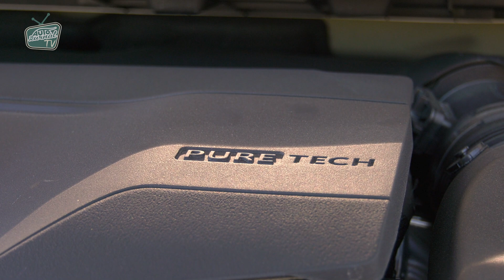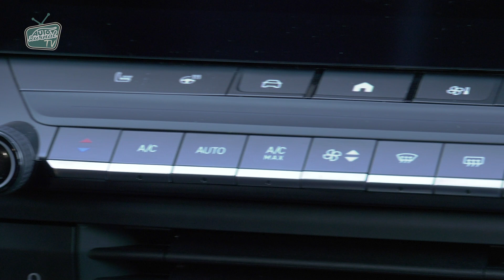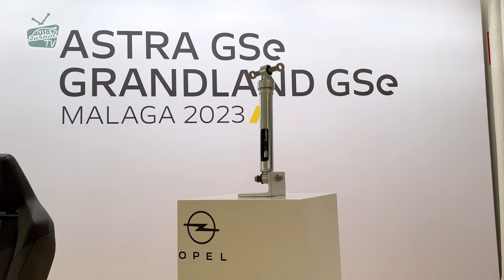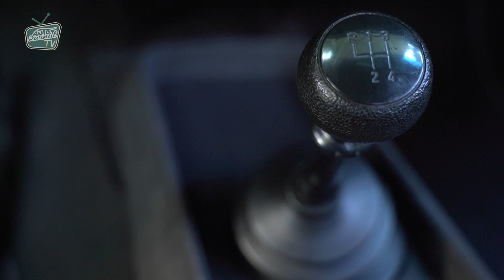Opel Astra GSe ST/Opel Manta GSe: Starý a nový svet s príchuťou elektriny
Opel Astra doplnil ponuku motorizácii o najvýkonnejšiu verziu so športovou príchuťou, po novom s prívlastkom GSe. Nejde vyslovene o hot-hatch, ale pod týmto označením sa ukrýva lepšie oblečený plug-in hybrid s výkonom 165 kW/225 k. Aké zmeny prináša a ako jazdí prezradíme v prvej jazde, v rámci ktorej sme si vyskúšali aj úžasný show car - Mantu GSe. Historický kúsok z roku 1974, len jazdiaci na elektromotor s manuálnou prevodovkou ...

Kamera: Roman Buocik
Strih: Ján Johno Gajdoš
Redaktor: Michal Karpat

Partnermi youtube kanálu Autožurnál sú: Unipetrol/Orlen, ZSE Drive , vermont.sk, Tirol Apart, Homola autoservisná technika, AutoTrip.sk (Thule)

Moderátora oblieka: Camel Active (vermont.sk)